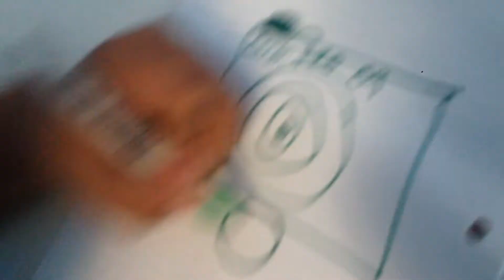August 21, 2017